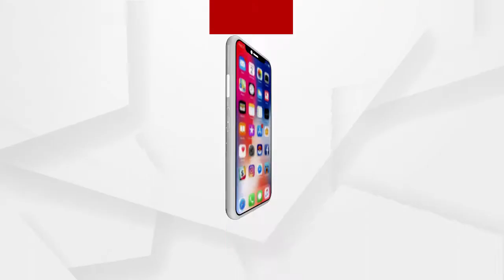ଟିକାକରଣ ପ୍ରକ୍ରିୟାକୁ ତ୍ୱରାନିତ କରିବା ସହ କୋଭିଡ ହସ୍ପିଟାଲ ସଂଖ୍ୟା ବୃଦ୍ଧି କରିବା ଆବଶ୍ୟକ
କରୋନାକୁ ରୋକିବାକୁ ହେଲେ ଟିକାକରଣ ପ୍ରକ୍ରିୟାକୁ ତ୍ୱରାନିତ କରିବା ସହ କୋଭିଡ ହସ୍ପିଟାଲ ସଂଖ୍ୟା ବୃଦ୍ଧି କରିବା ଆବଶ୍ୟକ...